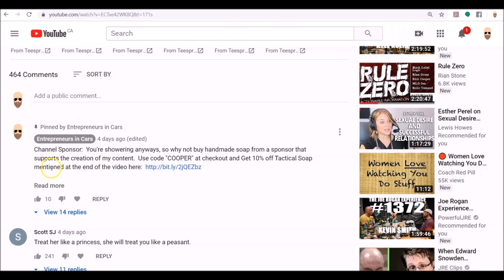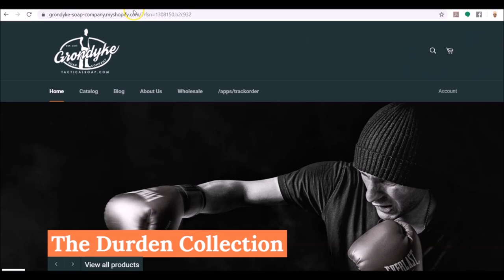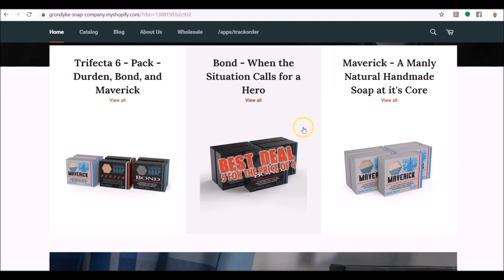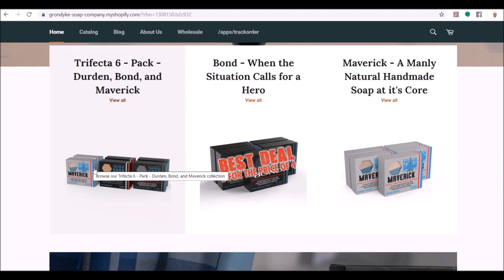Why Do Women Cheat? What is Soaking?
Men often ask why women cheat on them, in this video I break down the reasons, and talk about a strange coping mechanism called 'soaking"

You will get direct access to me and:

1) In depth private videos to help men master, self-care, money, biz and inter-sexual dynamics
2) Access a secret Facebook community of 400+ men working on themselves
3) Join private bi-weekly live Q&A hangout sessions with me

TIP JARS

BTC address:
1L1AUHgPeEWXr5AeG6eStRpHsa93FBSNuk